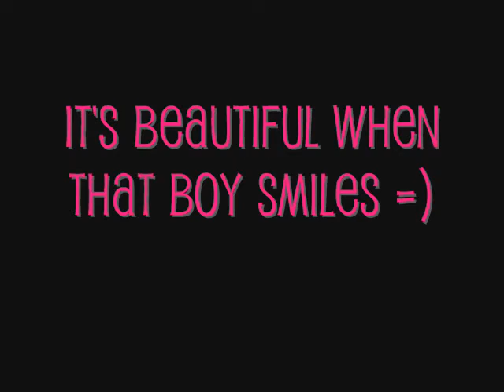A JoBromance: A Dream Worth Living For ((Chapter 5))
((Everyone turns around and Nick Is furious))
Nick: Selena? What the heck are you doing here?
Selena: Remember? We're the next interview!
Joe: I bet you planned this, just so you could try and get with Nick again!
Selena: Oh, Joe-baby, you know I'm way too nice to do that
Mimah: Joe-baby? Joe what's going on?
Selena: Oh nothing for you to worry about sweetie!
Mimah: Don't call me sweetie!
Selena: Whatever! Joe's not the one I'm after anyway!
Kevin: Just you stay away from Nick!
Selena: Why? Miley's moved on. She said I could have Nick
Marj: But he's not yours to have!
Selena: Awww, Nicky, is this your new baby girlfriend?
((Nick looks at Marj and Marj looks back, they know just what to do))
Nick: As a matter of fact Selena, she is.
Selena: WHAT!?
???: Oh Selena are you seriously still wanting to get Nick?
Selena: Shut Up Demi! Just as much as you want to get Joe!
Jess: You girls are seriously messed up
Demi: Thank you. Now Mimah move out of the way so I can get to my man!
Sam: HE'S NOT YOUR MAN ANYMORE!
Joe: That's right! (Looks down at Mimah) My heart belongs to Mimah now
Demi: You have got to be kidding me!
Mimah: I assure you he's not!
Selena: You little girlies better watch your backs!
((Camera Man Walks Over))
Camera Man: Come on girls! You're on in 5 minutes!
((Someone else walks over as the Camera Man walks away))
???: Got your man yet Demi?
Demi: No Miley
Miley: And you Selena?
Selena: No Miley
Jess: Please do not tell me you're behind all this Miley
Miley: Behind what?
Sam: Don't give us that crap!
Miley: EXCUSE ME?!
Sam: (whimpers and hides behind Kevin) Sorry, I'll just stop now.
Miley: That's more like it!
Kevin: (Whispering to Sam) Don't Worry, stay with me and you'll never get hurt
Sam: I have absolutely no problem with that
Kevin: Good! Now let's go
((Kevin and Sam sneak out the back while Miley's still scaring the others))
*Out The Back*
Sam: Kev, you're amazing! I knew you always would be
Kevin: Thank you. You are too! The way you manage to keep everything perfect, it's awesome!
Sam: (bushing) Awww thanks!
Kevin: Now listen, the is a real reason I bought you out here
Sam: Really, why?
[[Why did Kevin take Sam Outside??]]